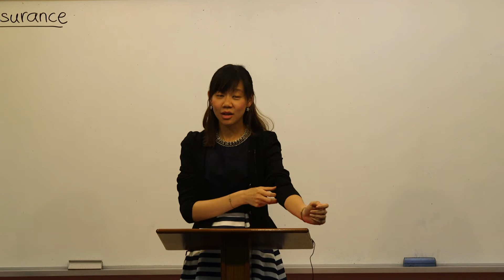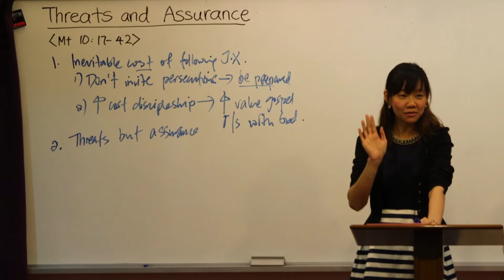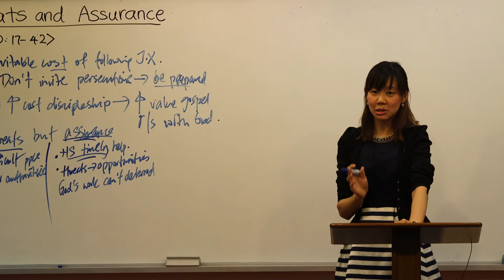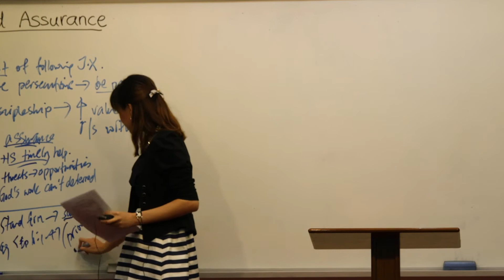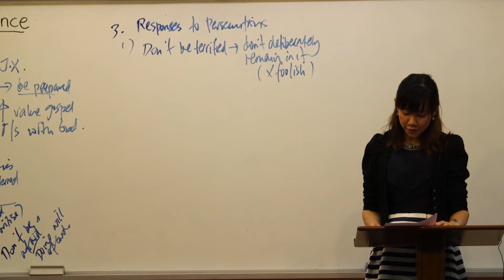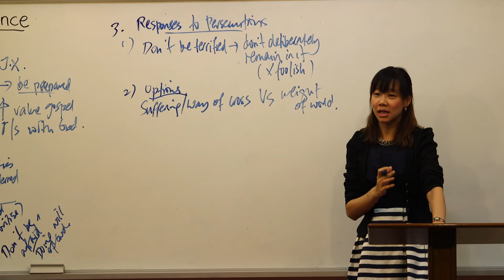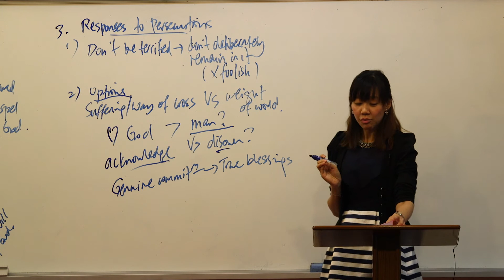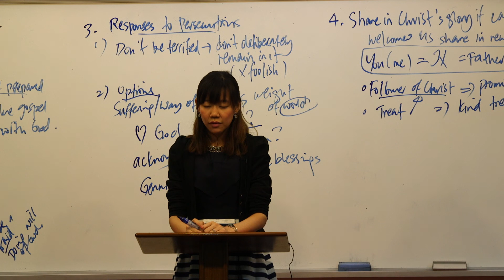20160312 Threats and Assurance